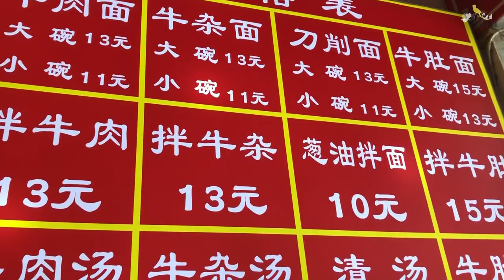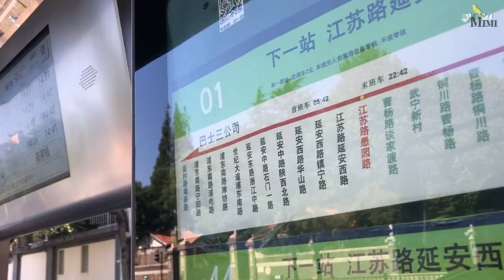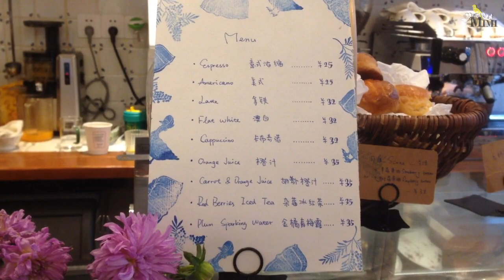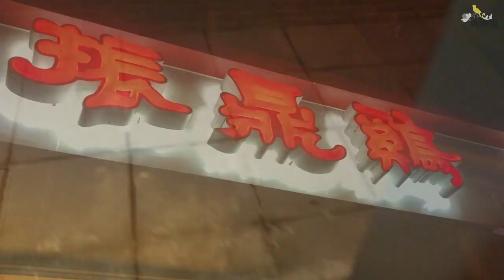上海初冬vlog 本場牛肉麺からおしゃれカフェまで、おいしい上海を一日で味わう！牛肉麺 モンブラン 永康路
こんにちは！上海在住のミミこと、美舟です🌸

今日は久しぶりの食べ歩き動画です。
上海は11月になっても暑かったり寒かったり･･･
真夏の装いの方、私みたいに寒がりはコートを着たり、なんだかちぐはぐな冬の始まりでした。

本日の食べ歩きはコチラ↓
牛肉麺
お店:长宁拉面
住所：长宁路458号(近华阳路)

わたしたちは地下鉄二号線の江苏路駅から行きました。
中山公園からでも歩ける距離です。

上海K11购物艺术中心
住所：上海市黄浦区淮海中路300号

モンブラン
お店:56 rue de YongKang
住所：永康路56号

蒸し鶏
お店:振鼎鸡
住所：乌鲁木齐路318号

■ Mimiの上海ライフ
2021年上海の中秋節ってどんな感じ？観光地･豫園に行って来た！疫情中の豫园——中秋节の“欲圆”，全纪录之魔都名胜观光地！

上海の地下鉄がいろんな意味でスゴい件、まとめてみた。上海地铁有多厉害? Amazing! Shanghai Metro!!
ttps://youtu.be/WZUX1v03jTM

【噂の検証】上海に横浜があるって本当？？　真的吗？在上海有横浜吗？Cities with the same name between China and Japan

中国のスーパーマーケットってどんな感じ？上海在住10年の私が買う時には要注意！の商品たち☆ 我对上海超市的这些商品，其实有点怀疑…Japanese Super market in Shanghai

前に住んでた場所へ行ったら何もかもが変わり果ててショックだった件　很怀念我以前住的上海静安区(当时房租6000多元/月)，现在改变了那么多…The place where I used to live

中国の11月11日ってどんな感じ？　この日に日本人が直面するちょっと悲しい現実。买买买！日本太太の双十一。Crazy sale!? China's Singles' Day!!

中国の人って、夜何してんの？　上海のおばちゃんに混じって、広場ダンスに参加してみた！我第一次参加了“广场舞”，阿姨们太厉害了! Square dancing with 'Dancing Auntie'

びっくりチャイナ！上海在住10年の私が中国に来ておどろいたことまとめ

上海に住む日本人の現状動画️
アフターコロナ、上海は今･･･？打つだけで●●がもらえちゃう!?上海のワクチン事情･･･

🥮最近の人気動画はコチラ⤵️

中国に来てからめちゃくちゃびっくりしたこと。。先日、警察から尋問されました、今回はホンネをお話します･･･

If you like this video please give me LIKE,thank you!
”イイネ！”ボタンをいただけるとうれしいです。

♡Channel♡
请多多关注~，谢谢！
＠Mimi in Shanghai